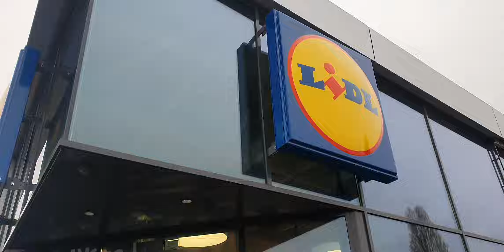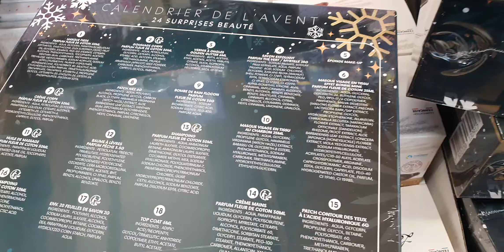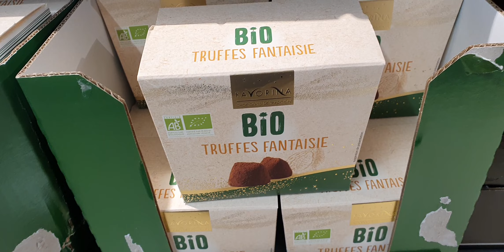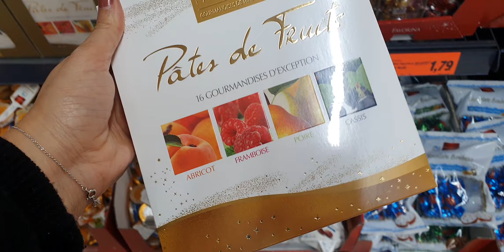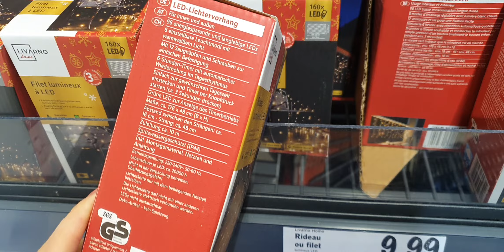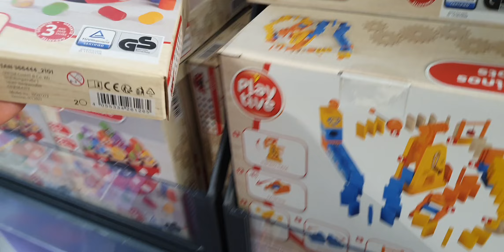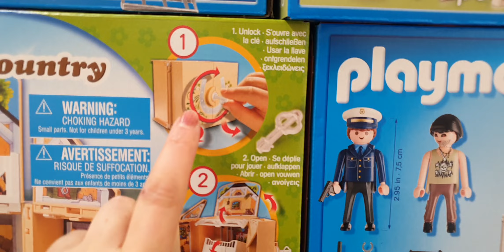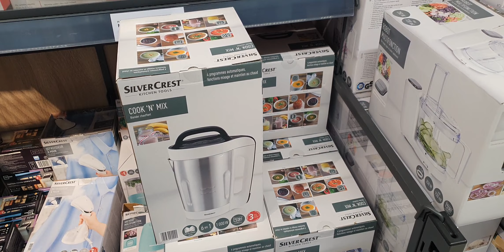ARRIVAGE LIDL - 3 DÉCEMBRE 2021